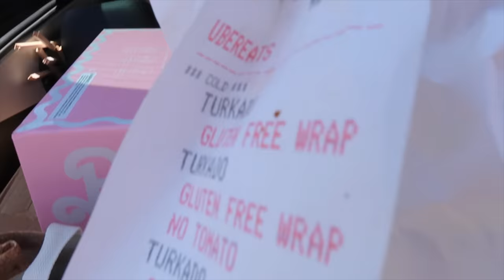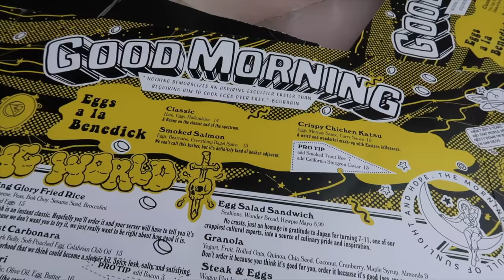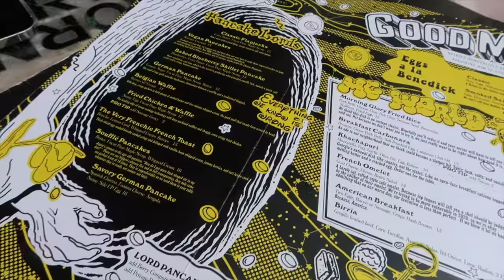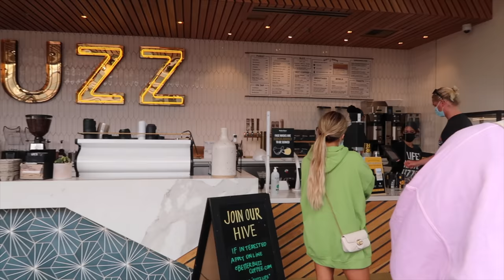SAN DIEGO VLOG I mini girls trip + bachelorette celebrations!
come along to a mini bachelorette party for one of my besties!

Shop my closet: @michinfusino